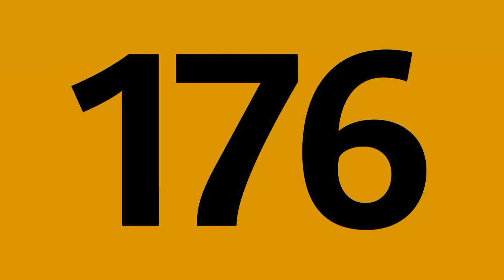"Ligne 176 , cet autobus à pour terminus Colombes - Petit Gennevilliers"